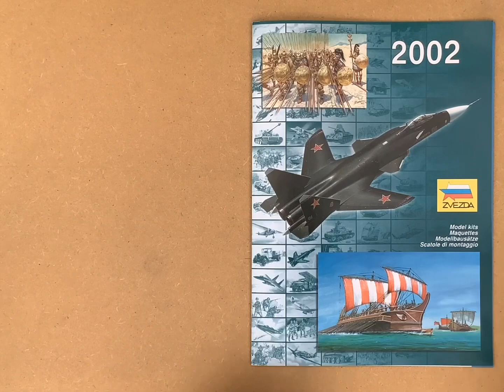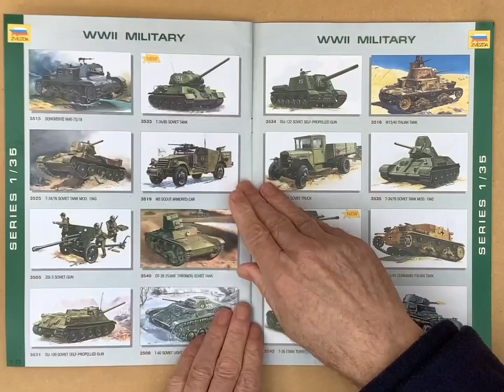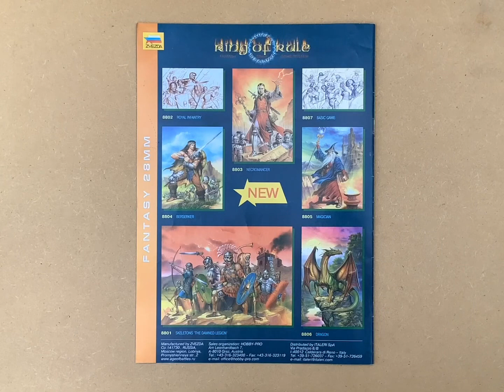ZVEZDA CATALOG 2002 (4:3)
ZVEZDA CATALOG 2002 Manufactured by ZVEZDA Co. 141730,RUSSIA.